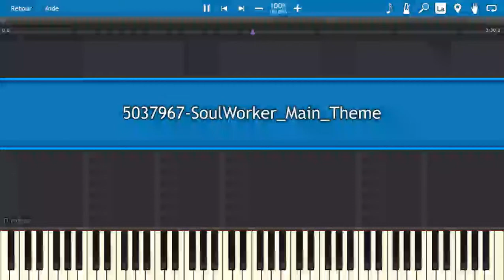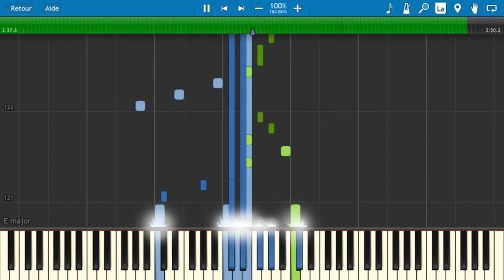SoulWorker Main Theme Piano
This is my new arrangement of the main theme of SoulWorker, a MMORPG who came on steam in 2018 in Europe.
Have a good musical moment!
I made this by ear, it could looks like another one but i didn't copy.